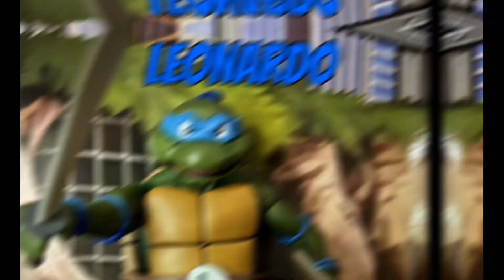Review des figurines @neca @tmnt II Secret Of The Ooze Professor Jordan Perry 2 pack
Review du 2 pack des figurines @tmnt II : Secret Of The Ooze Professor Jordan Perry de @neca